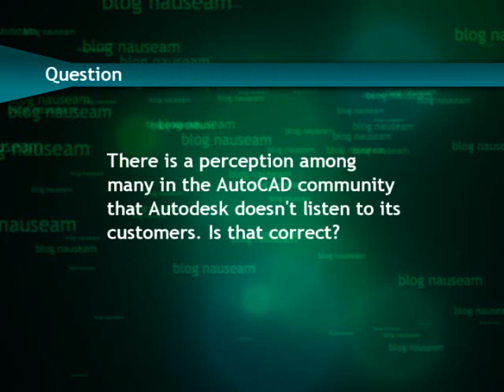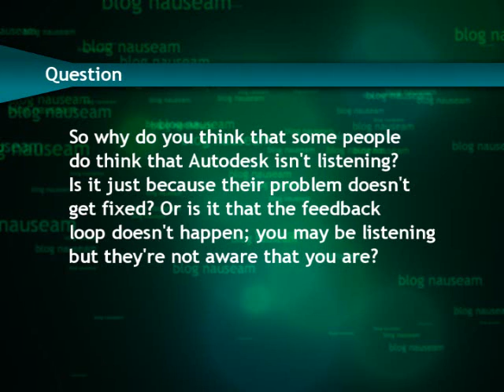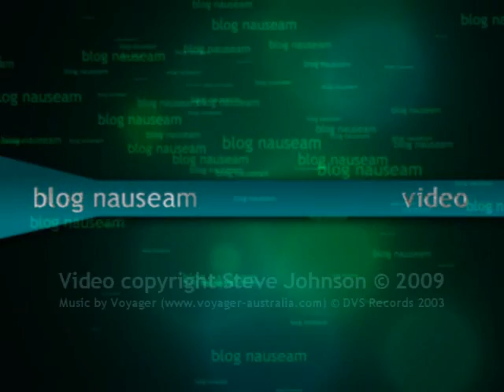Does Autodesk listen? Part 2 of 2.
In this interview, blog nauseam's Steve Johnson asks Autodesk about the perception that Autodesk doesn't listen to its customers. Eric Stover, Jon Page and Shaan Hurley respond.